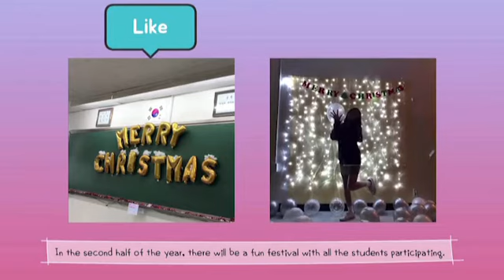2020 Microsoft Global learning connection with Slovakia